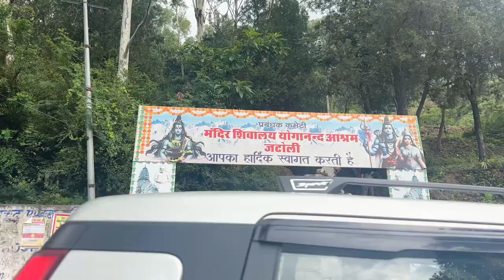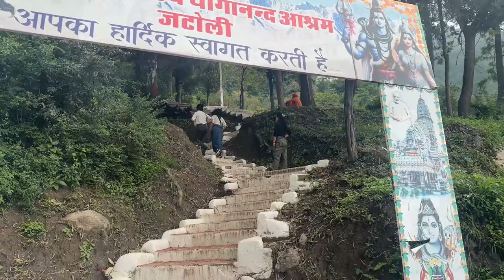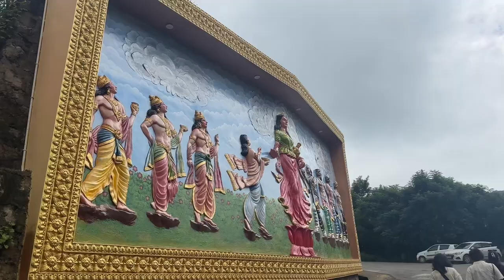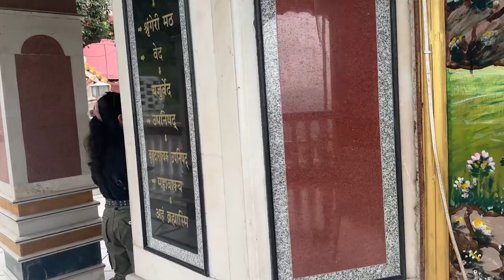Asia’s highest Lord Shiva Temple//at Jatoli//salon Himachal Pradesh